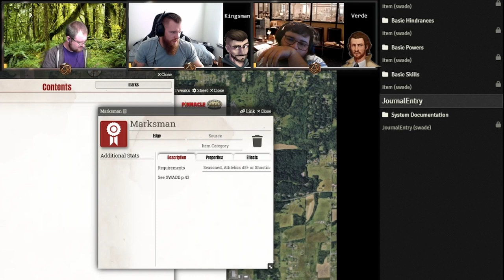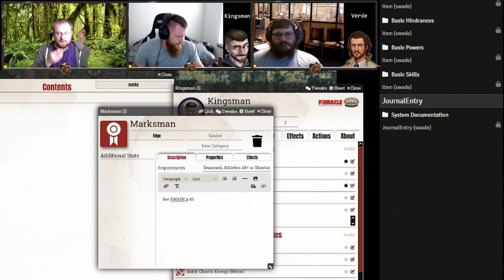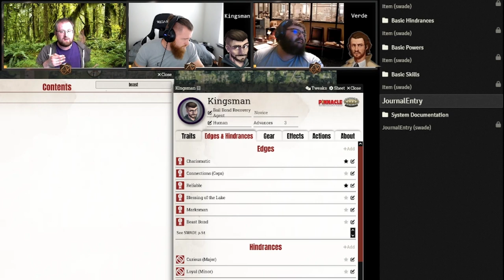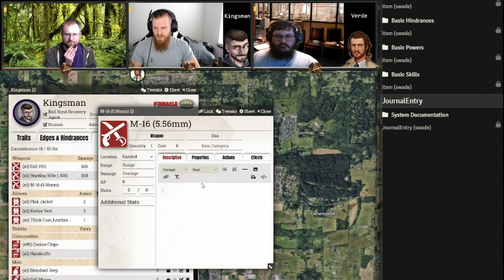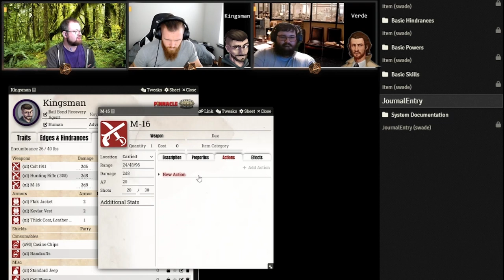The Strange Town of Golden Ridge | Chapter 3 - Episode 1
Welcome to Golden Ridge, a town where the paranormal is lurking just beneath the surface. Join Pickles, Rath, and Fred as they explore what hides in the dark.